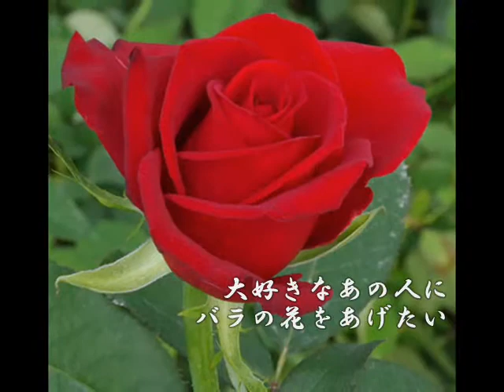百万本のバラ（歌詞付き）歌：姫路のじろりん ギター弾き語り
訳詞　加藤登紀子

小さな家とキャンバス 他には何もない
貧しい絵かきが女優に恋をした
大好きなあの人に バラの花をあげたい
ある日街中の バラを買いました
百万本のバラの花を
あなたに あなたに あなたにあげる
窓から 窓から 見える広場を
真っ赤なバラで うめつくして

ある朝彼女は 真っ赤なバラの海をみて
どこかのお金持ちが
ふざけたのだとおもった
小さな家とキャンバス
すべてを売ってバラの花
買った貧しい絵かきは
窓のしたで彼女を見てた
あなたは あなたは あなたは見てる
窓から窓から見える広場は
真っ赤な真っ赤な バラの海

出会いはそれで終わり 女優は別の街へ
真っ赤なバラの海は はなやかな彼女の人生
貧しい絵かきは 孤独な日々を送った
けれどバラの想い出は 心にきえなかった